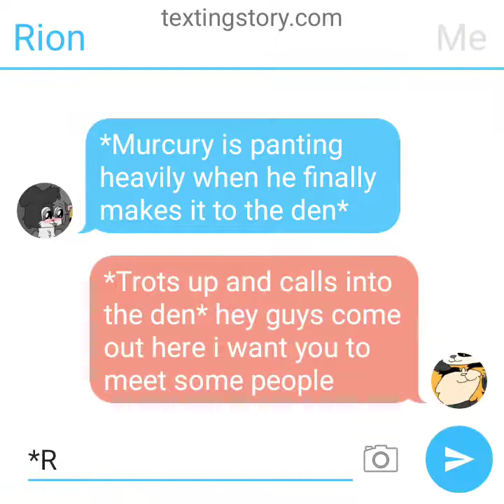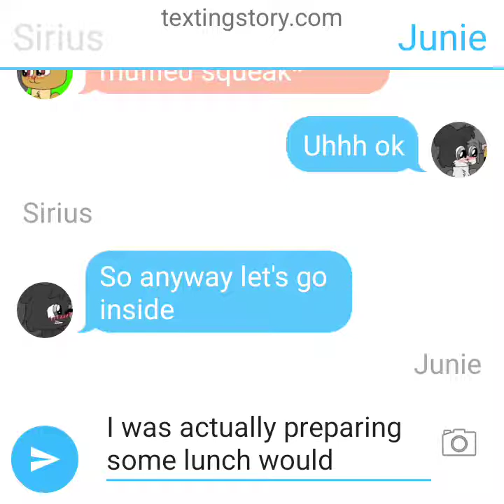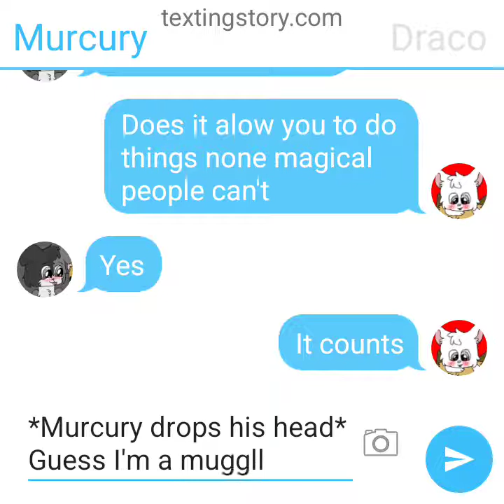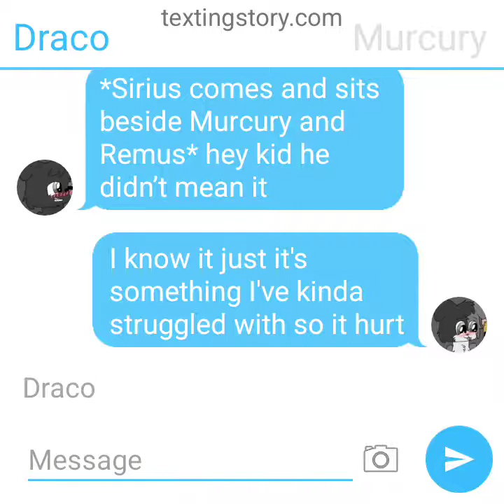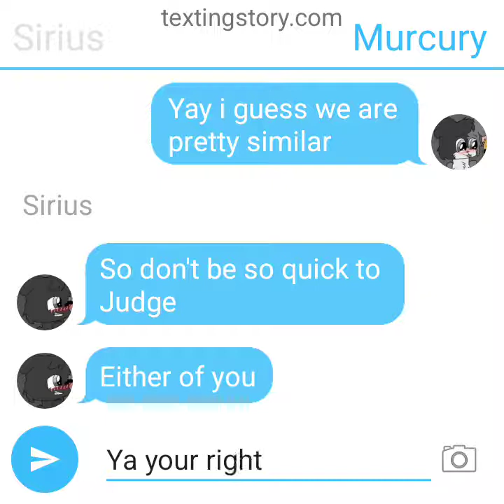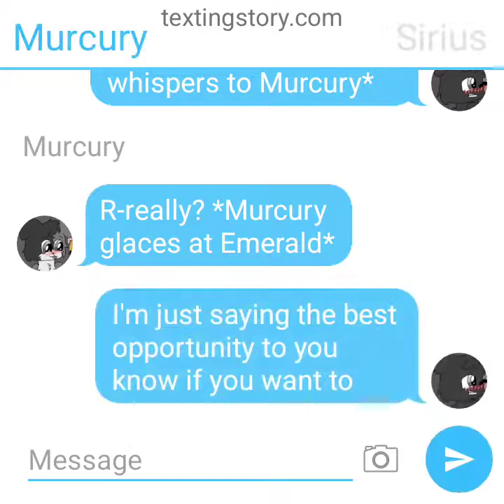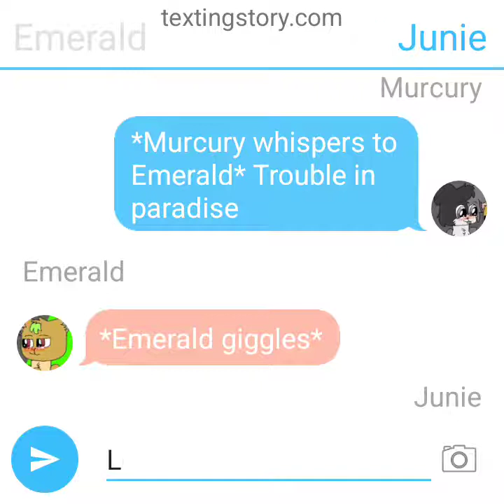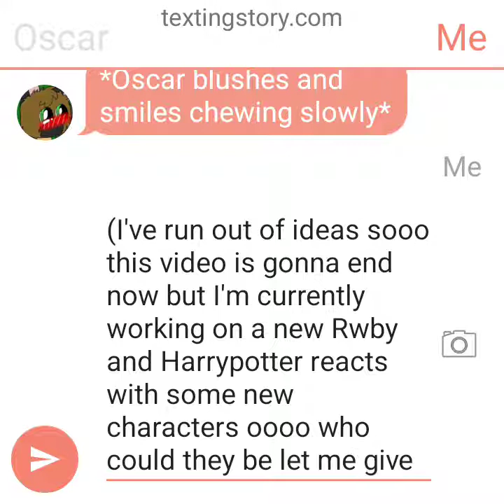The Furry Fandoms Club ep 2 (retconned)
Here's the hint to the character they like editing music to anime clips and storys with convoluted backstorys